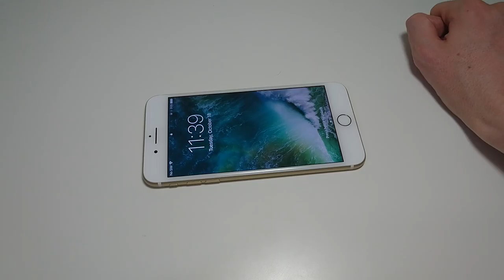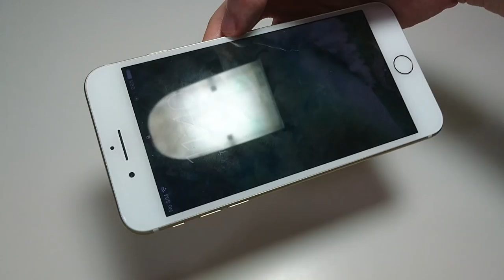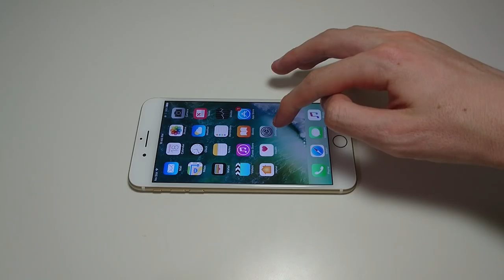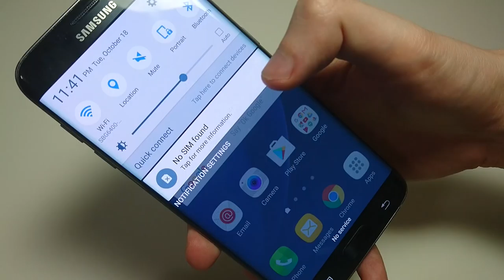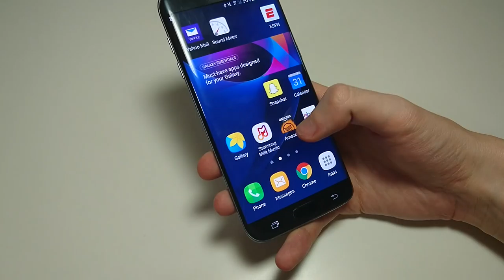TOP 3 PHONES OF 2016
My personal top 3 phones of 2016. LG V20 and Pixel XL not released at the time of the video. Not including similar phones (for example, would pick one out of Xperia XZ and Xperia X Performance). Also in no order.